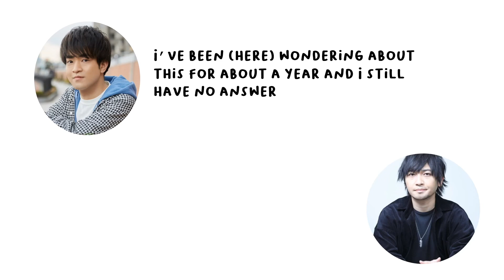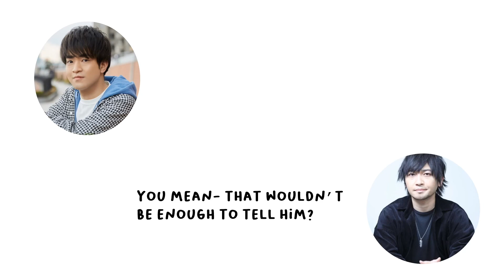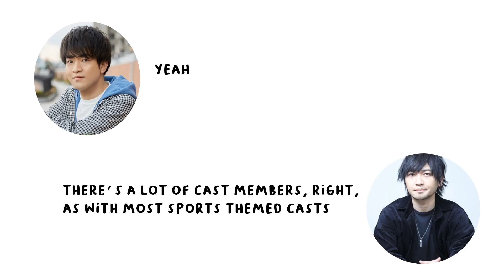Ishikawa Kaito and Nakamura Yuuichi answer “hey, do you like guys?” (Eng Sub)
This made me smile today and I wanted to share the happy.

Left: Ishikawa Kaito 石川界人
Right: Nakamura Yuuichi 中村悠一

Happy birthday Ishikawa-san! (oct 13)
They mentioned haikyuu in the later half :')